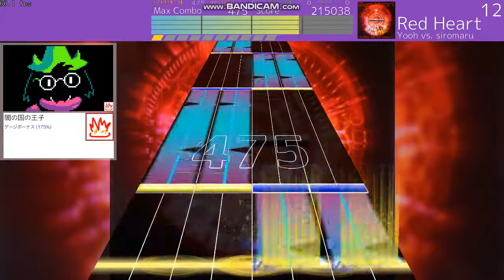【Seaurchin】Red Heart [MAS12]【創作譜面】#85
Artist: Yooh vs siromaru
BPM: 120
Difficulty: master/12.5
Notes: 2231
Designer: CobaltBlue
おきにリティ ★★☆☆☆

リクエスト譜面第9弾です。リクエストありがとうございました！
Pulsesに続き低速曲です。シンプルながらも曲の重々しさを表現できていればいいな。

使用ソフト:
　Ched  by @paralleltree
　Seaurchin  by @kb10uy
使用スキン:
　Amenoshitaskin  by @amenoshita
　その他自主調整